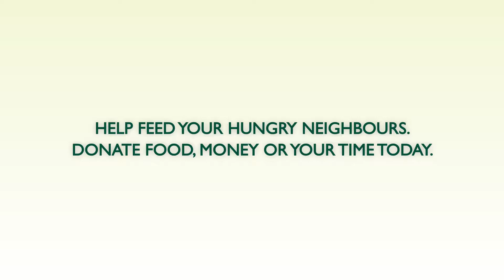1048 MississaugaFoodBank v2 7